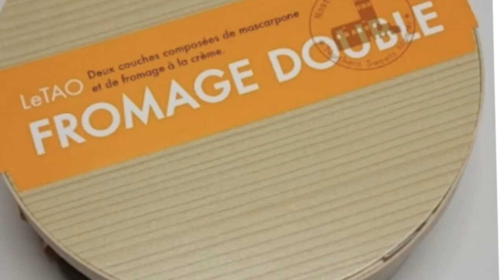치즈케잌이라면혼이라도팔아?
치즈케잌이 선물로 왔어요. 먹고 있는데 너무 간절히 보는 페키니즈 꼬몽이의눈빛을 외면하지 못해 조금 줘봤더니 그 담부터는 치즈케잌만 꺼내면 조르네요ㅜㅜ
결국 나눠 먹었어요. 이 닦고 잠이 들었는데 새벽에 쫑이가 설사를 해서 놀랐네요. 스멕타를 상비약으로 갖고 있어서 먹이고 꿀물먹이니 설사가 멎어서 다행이었어요